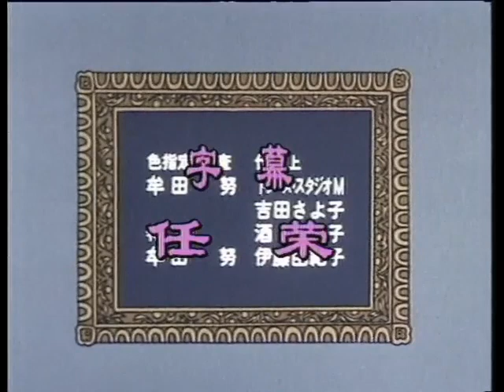Obuti maček 1.Sezona 24.Del - Ne bojim se vampirejev (slovenska sinhronizacija)